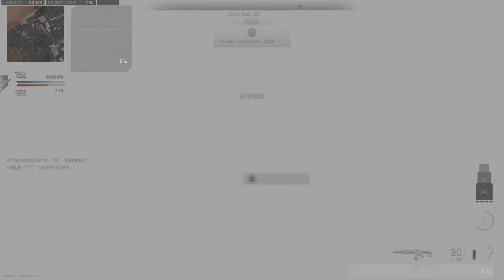Invulnerable Counter UAV